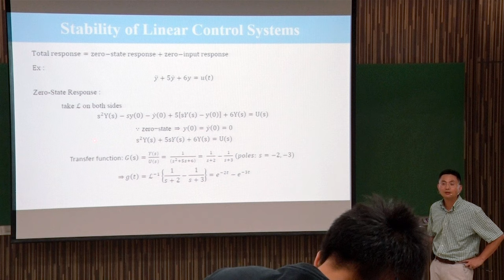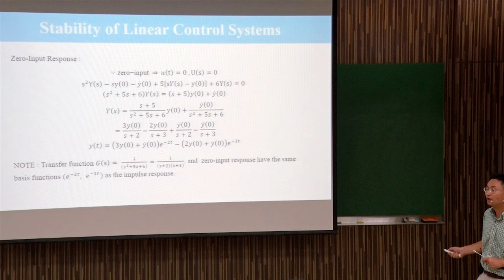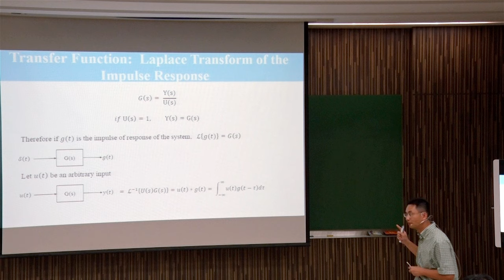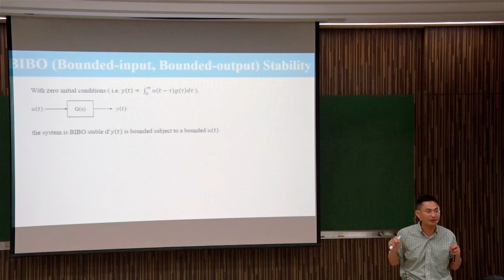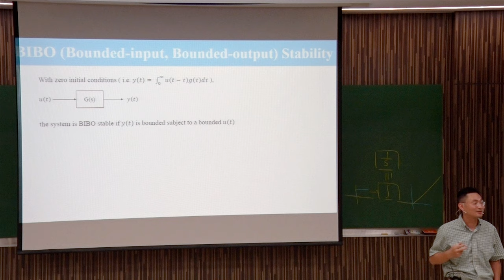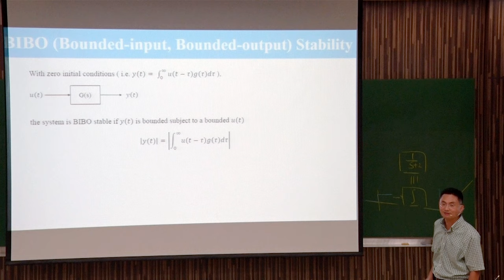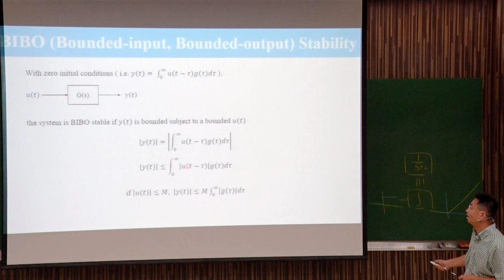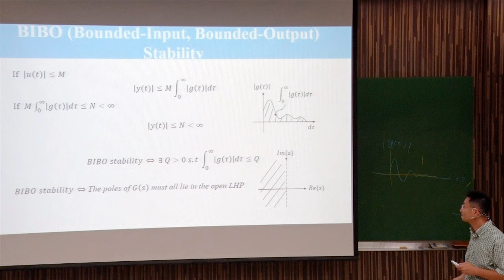11010葉廷仁教授：控制系統一重製版_第4CR講 脈衝響應的拉普拉斯轉換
♠ 課程資訊請參閱此